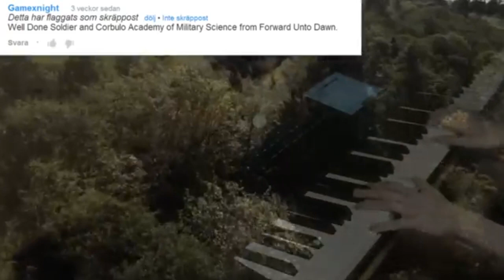"Halo Medley" Akmigone Community Spotlight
This amazing 15 year old Swedish pianist does covers and composes his own music.